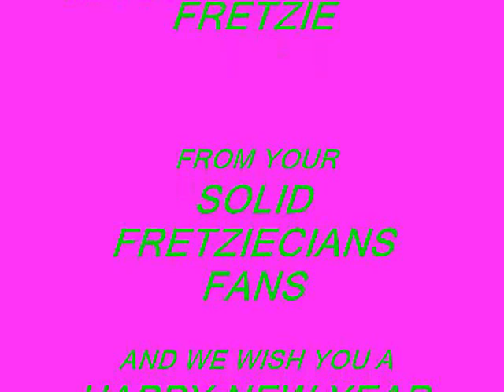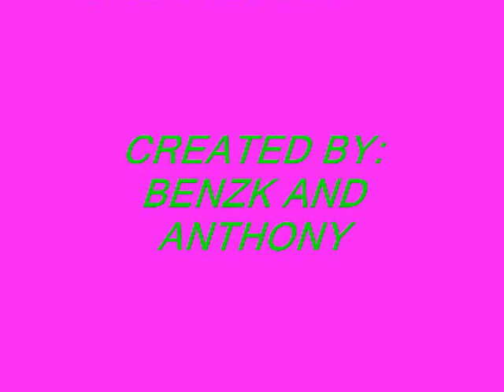FRETZIE BERCEDE MV Contest YOU RAISE ME UP B: Benzk & Athony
It's Nice i love it